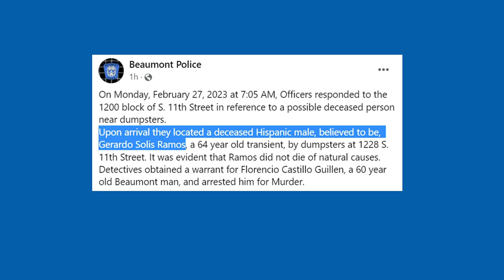Suspect in custody, charged with murder after man was found dead near Beaumont business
Police say this is the first homicide of the year in Beaumont.